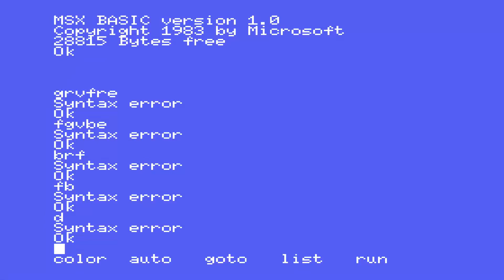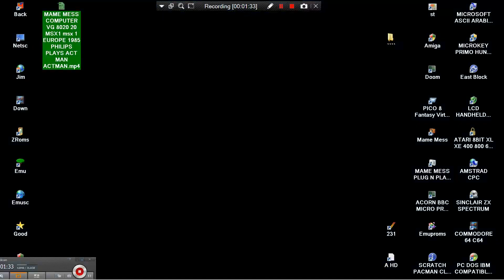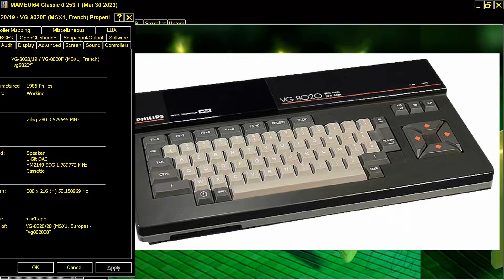MAME MESS COMPUTER PHILIPS VG 8020 19 PHILIPS VG 8020 F MSX1 MSX 1 FRENCH 85 POOYAN